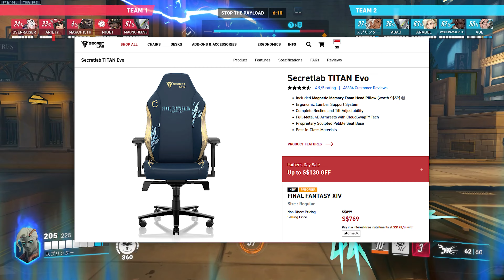Elden Ring Concert CANCELLED | Midnight Suns is FREE! [Singapore Gaming News #2]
Singapore Gaming News Episode 02 (8 June 2024).

News Topics:
00:00 Introduction
00:11 Elden Ring Singapore Concert Cancelled
01:13 PSVR2 PC Adapter Local Release Date & Price
01:50 Secretlab FFXIV Gaming Chair
02:20 ROG Ally X Local Release
02:40 iShopChangi OLED Steam Deck Sale
03:17 GameXtreme 6.6 Mid-Year Promotion
03:40 Marvel's Midnight Suns Free on Epic Games Store
04:36 Final Thoughts